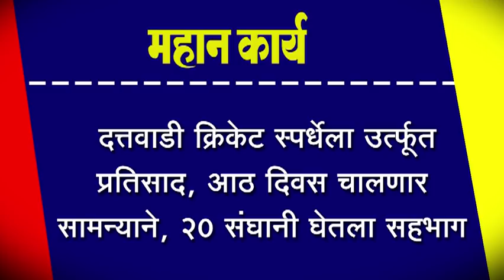दत्तवाडी क्रिकेट स्पर्धेला उर्त्ङ्गूत प्रतिसाद, आठ दिवस चालणार सामन्याने, २० संघानी घेतला सहभाग